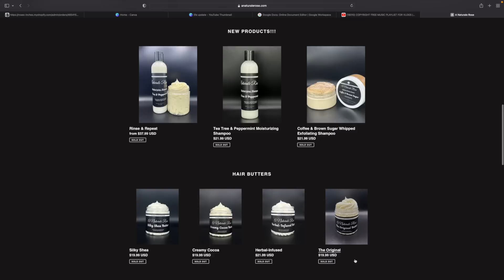I MADE 6 FIGURES IN 6 MONTHS WITH MY SMALL BUSINESS!!!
Psalms 55:22

ALL PRODUCTS RESTOCKED DECEMBER 9TH!!!
Tiktok and Insta: @anaturalerose
(Hair Growth Guide and Regimen also available on website above!!

BRAND AMBASSADOR APPLICATION!!!

Ingredients:
Bulkapothecary.com
Newdirectionsaromatics.com
Wholesalesuppliesplus.com

Equipment Used
Camera: Canon EOS M50 Mark ii
Lens: Sigma 18mm-35mm